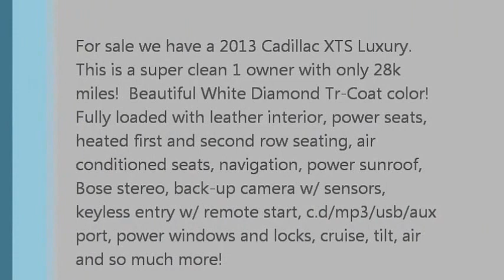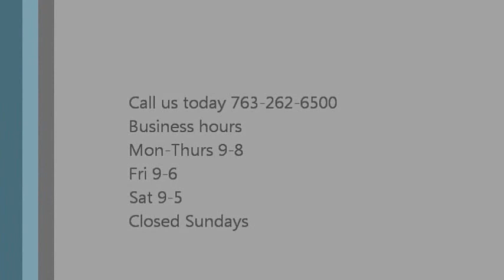2013 Cadillac XTS